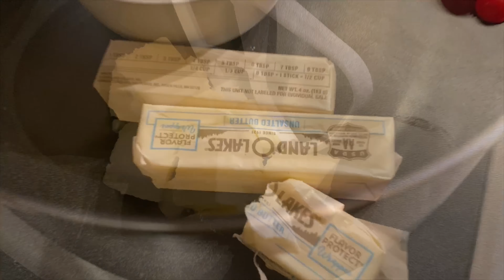COMO HACER UN PASTEL O TORTA DE TABLERO DE AJEDREZ SIN MOLDE Y FÁCIL DE HACER.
Ingredientes para 2  tortas de un cuarto de kilo:
500 grms harina trigo cernida,
500 grms azúcar,
250 grms de mantequilla sin sal,
125 mml de leche,
un chorrito de vainilla,
8 huevos,
180 grms de cocoa negra.
Cobertura;
1 taza de Nutella,
2 tazas azúcar glass,
1 cuch de crema para montar.
1 barra de mantequilla o 100 grms.